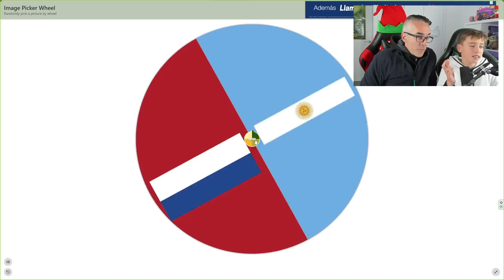ARGENTINA vs HOLANDA CUARTOS DE FINAL MUNDIAL QATAR 2022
Un Abrazo!